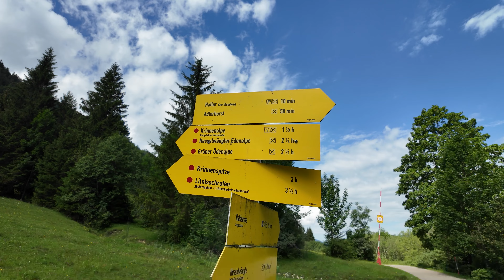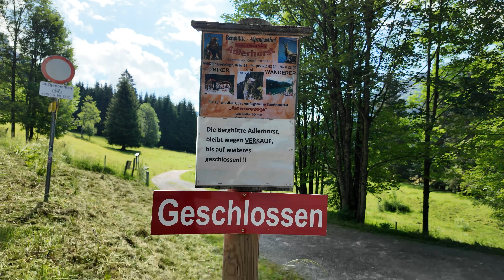Haldensee und Berge - Eine perfekte Kombination im Tannheimer Tal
Vom Haldensee über den Berggasthof Adlerhorst nach Tannheim

Werbung
Meine Ausrüstung:
★DJI Osmo Pocket 3
★DJI Osmo Action 4
★Osmo Action multifunktionaler Ladegriff
★Micro SD Karte
★DJI Mic 2 Mikrofon
★Suunto Race Sportuhr
★Samsung S24 Handy
★Leki Stöcke
★Zustiegschuhe La Sportiva
★Doppellagige Socken